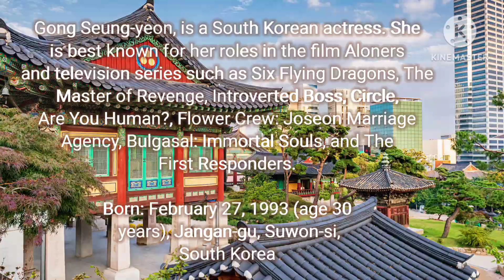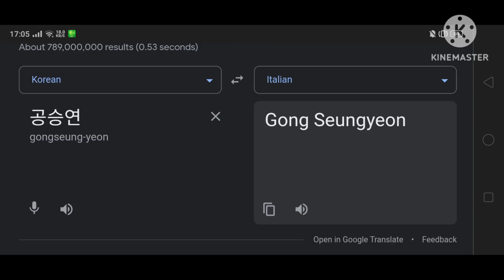Gong Seung Yeon In Different Countries | Part.1 (10 Languages)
(Gong Seung Yeon)
Translate From :
🇰🇷 Korean

Part.1 : (Songlist) :
01.
02.
03.
04.
05.
06.
07.
08.
09.
10.

Thumbnail : Gong Seung Yeon In Italy